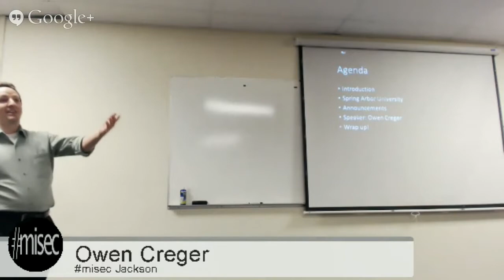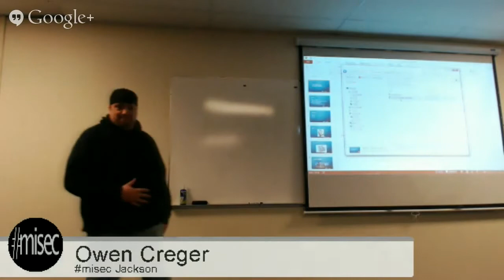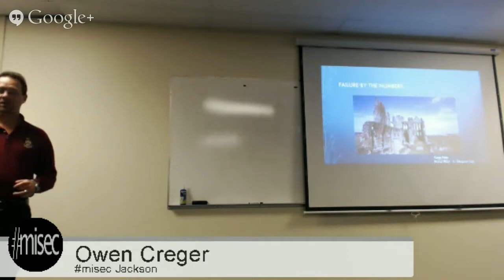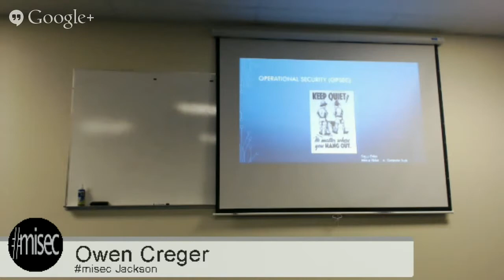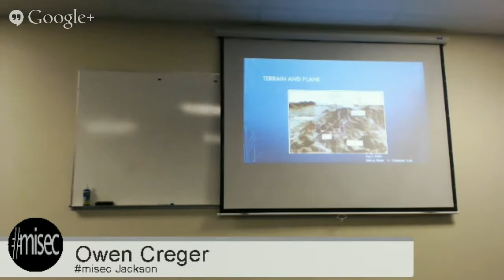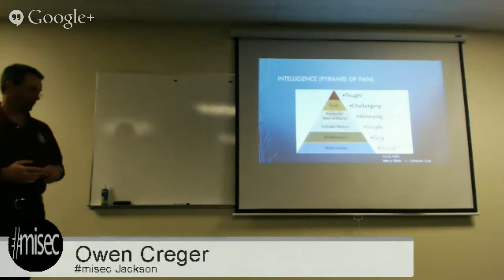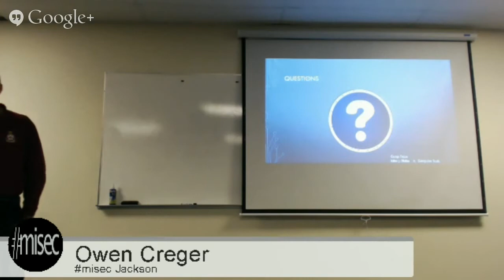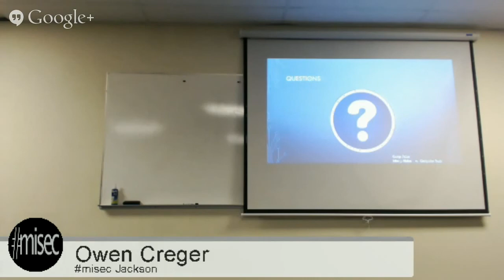A Strategic Shift in Information Security -- misec Jackson for February 2015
Owen Creger is presenting: A Strategic Shift in Information Security

The information security community has for a long time been using the medieval strategy of building castles to secure territory; better known as defense in depth. The strategy of defense in depth, while still very effective, does have its weaknesses. The digital arena is very fluid environment, and adversaries have adapted their strategies to deal with defense in depth. It is the age old problem of “If you build a better mouse trap, you end up with smarter mice.”

A new reality in information security has developed that it is now a matter of when, not if an organization is breached. This new reality compels an information security organization to search for new strategies to deal with an evolved adversary. Many organizations are now adopting contemporary military strategic thinking to help them address these new threats. Lockheed Martin was the first organization to start the move towards adopting contemporary military strategic thinking, with their paper on the Cyber Kill Chain. Other organizations has further adopted other current military strategies including those of Operational Security (OPSEC), Terrain and Plane, Intelligence, and the OODA Loop. This presentation will discuss these contemporary military strategies and how they can be implemented in the digital realm.

This talk was given at the misec Jackson meetup for February 2015.